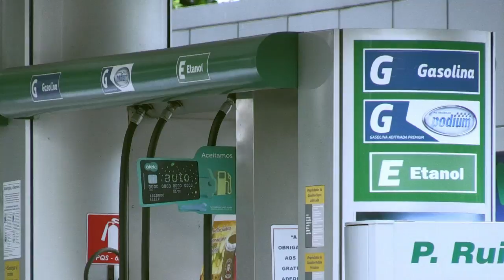Fuel from factory waste drives Brazilian cars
State-of-the-art ethanol factories reuse organic leftovers to boost production, thanks to brand new technology that promises fewer greenhouse gas emissions and less competition with food crops for land.